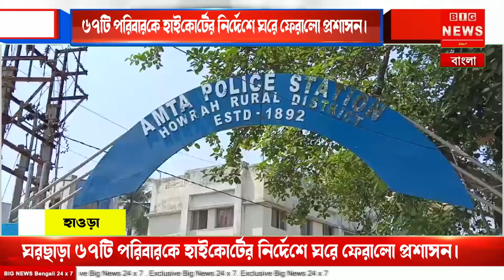ঘরছাড়া ৬৭টি পরিবারকে হাইকোর্টের নির্দেশে ঘরে ফেরালো প্রশাসন।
ঘরছাড়া ৬৭টি পরিবারকে হাইকোর্টের নির্দেশে ঘরে ফেরালো প্রশাসন।bignews